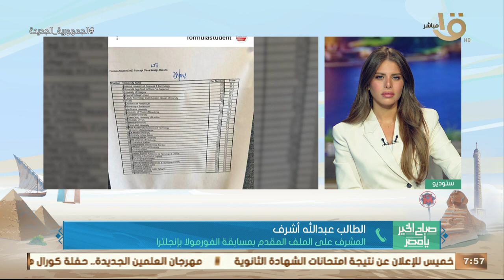فريق طلابي بجامعةحلوان حصدالمركزالخامس بمسابقة الفورمولا بإنجلترا.الطالب عبدالله أشرف يكشف التفاصيل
صباح الخير يا مصر | فريق طلابي بجامعة حلوان حصد المركز الخامس بمسابقة الفورمولا بإنجلترا .. الطالب عبدالله أشرف يكشف التفاصيل